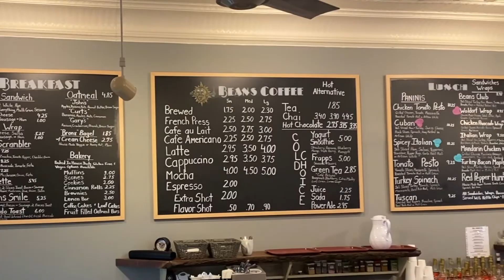Beans Coffee Shop & Bistro- Chardon, Ohio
The season is changing, the temperature is dropping, but one thing that stays consistent is the atmosphere and service at beans.  Tap into the energy of the neighborhood where you'll be greeted with a smile and always feel welcomed.  -Beans